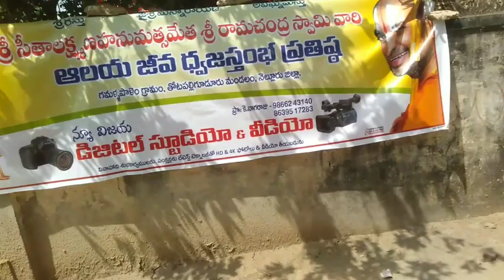vlog dwajastambam vlog